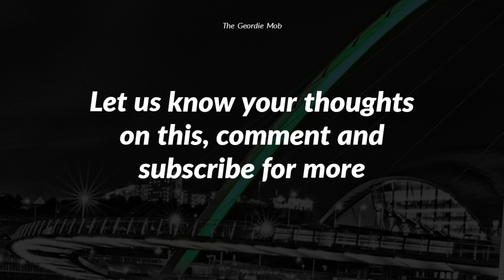Steve Bruce will take charge Newcastle United against Spurs in 1000th game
Thanks for visiting the channel and watching our latest video.  The takeover of Newcastle United has made us the richest club on the planet and we can't wait to bring you more content.

Join on all social @thegeordiemob